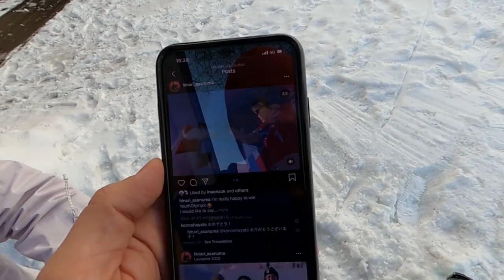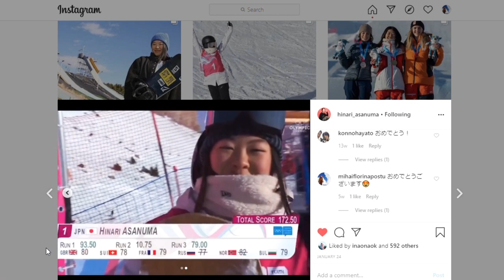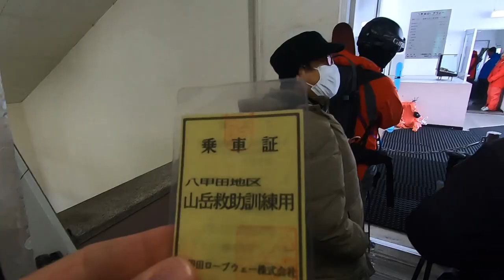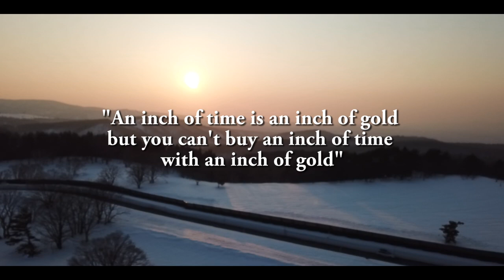若者｜GOLD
ありがとう, Hinari Asanuma 浅沼妃莉

八甲田・十和田ゴールドライン9m＆ポール立て2017

八甲田山岳スキー遭難防止対策用誘導ポール設置事業

八甲田山は林を切り開いて作ったスキーコースと、自然の地形と積雪状況を生かしたスキールートの２つがあります。
スキーコースはダイレクトコースとフォレストコースがあり、指導標、ポール、テープ等で表示されパトロールがたびたび巡回していますので比較的安全に楽しむことができます。

スキールートは自然の山そのままでスキーに適した斜面を山スキーの先輩達が選定したルートです。
オープンバーンや林間での多彩なスキーが楽しめる反面、自然状態の為、雪庇やクレパスなど危険箇所があり、事故も少なくありません。オープンバーンでガスって視界が効かないのに無理をして動くと遭難も起きますし、積雪後の斜面を切ってしまうと雪崩も起きます。こういったことが残念ながら毎年のように起きています。
そんな自然状態のスキールートを標示するのは僕らボランティアが立てて行く竹ポールのみです。
ビーコン、ゾンデ、スコップの冬山必携品の他、万が一に備えて食料や簡易テント、コンロ、着替えなど10kg以上のザックを背負い、そこに5mの竹ポールを括り付けて山スキーで登ったり滑ったりしながら一本一本立てて行きます。
視界が効かない時はベテランのガイドでもルートを見失い遭難しかけることもあります。
決して楽な作業ではありませんが、その分得る物も多いと思います。